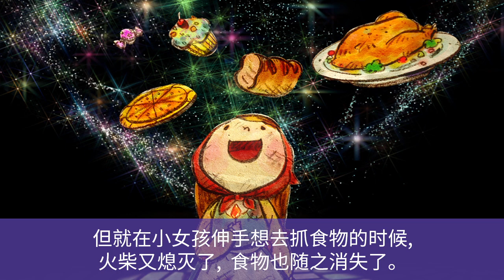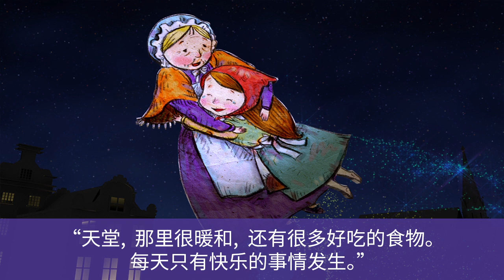(중국어) 성냥팔이 소녀 | The Little Match Girl | 卖火柴的小女孩 | 명작동화 | 중국어 동화 | 인기동화 | 나리나리동화 | 나리나리키즈 | 나리나리tv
‘성냥팔이 소녀' 중국어 버전입니다.

눈이 내리는 추운 겨울밤, 한 소녀가 맨발로 눈길을 걸으며 성냥을 팔고 있었지만, 성냥을 사는 사람은 아무도 없었어요. 춥고 배고픈 소녀는 주저앉아 가지고 있던 성냥을 하나씩 켜 보지만...

👍 글로벌 유아 교육 콘텐츠 : 나리나리키즈 Nari Nari Kids
한국어 동화, 영어 동화, 중국어 동화, 영어 동요, 창작동요, 캐롤, 자장가 등
전세계 유아들에게 수준높은 교육 콘텐츠를 제공하는 글로벌 유아 교육 방송 전문 채널입니다.

지금 바로 [구독] 버튼을 눌러주세요. 여러분의 구독이 꼭 필요해요 ^^